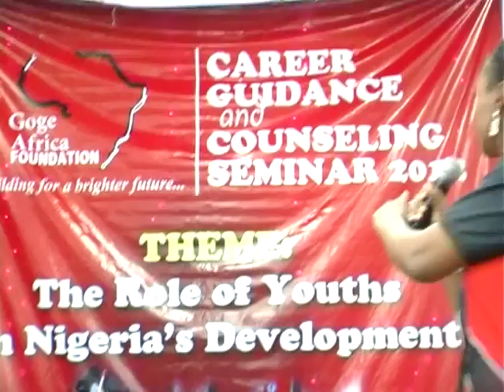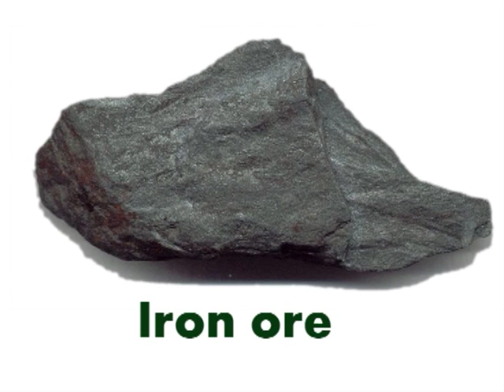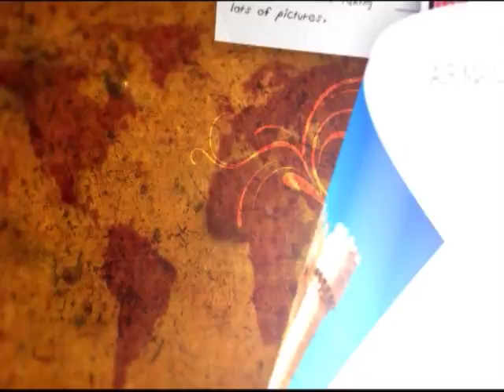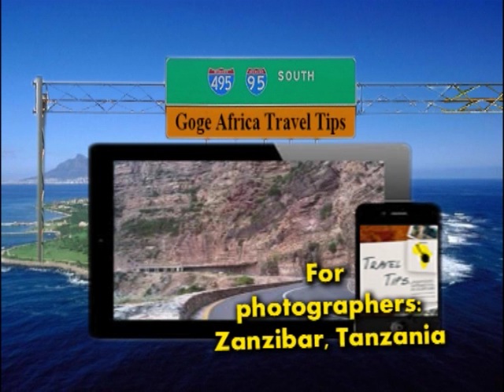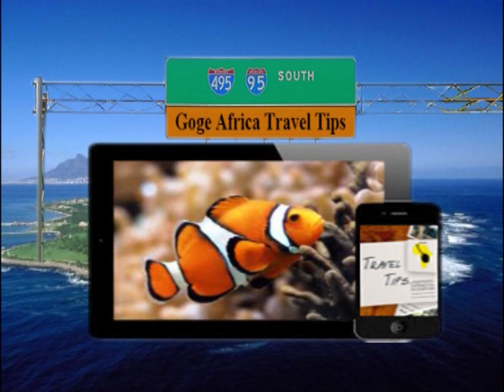GAF Seminar 2012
The 7th edition of the annual GOGE AFRICA FOUNDATION career guidance seminar for secondary school students held on the 28th of June at the National Arts Theatre Lagos.